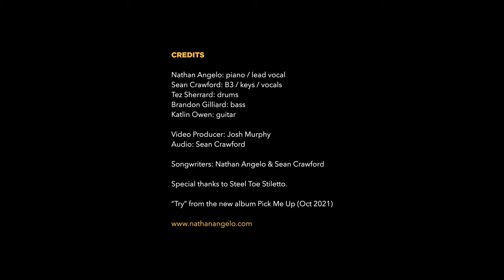Nathan Angelo - Try (Official Live Video)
Nathan and his band perform "Try" from his brand new album PICK ME UP.

BAND
Nathan Angelo: piano / lead vocal
Sean Crawford: B3 / keys / vocals
Tez Sherard: drums
Brandon Gilliard: bass
Katlin Owen: guitar / vocals

Video producer: Josh Murphy
Audio: Sean Crawford

Songwriters: Nathan Angelo & Sean Crawford

Special thanks to Steel Toe Stiletto for letting us use their rad space.

LYRICS
the moment has a way of telling stories new and lovely
and memories have a way of getting lost
we’ve been high, we’ve been low
lately we’ve been wondering why the flowers won’t grow
but we can’t let the sun set on us

we gotta try, try, try till we get it right
even if we make a few mistakes on the way back
we gotta try, try, maybe if we hit rewind
we can steal a glance and animate
what we had, what we had, what we had

time it takes a toll changing people every single
and helps us to forget the ones we love, my love
but it’ll take some work to make the flowers grow
and I can see the sun rising up

even in the long haul, when the pieces start to fall
we can put them back together
even all the bad days
they can’t last for always
we can make it to forever, somehow

even if we make some big mistakes on the way back
we gotta try, try, maybe we can hit rewind

maybe we can get back
what we had
if we work at it
but we gotta try, try, try